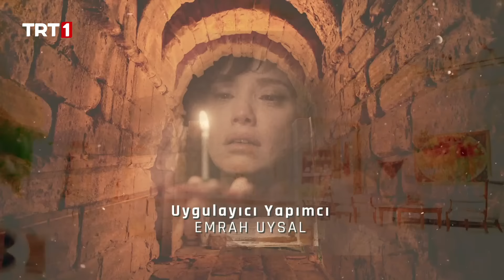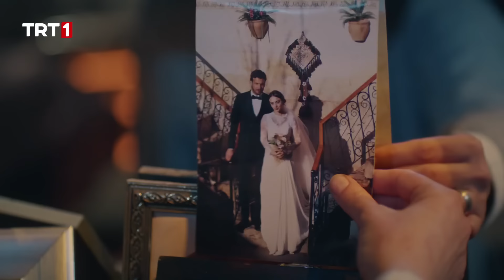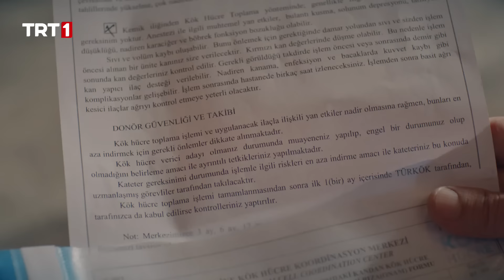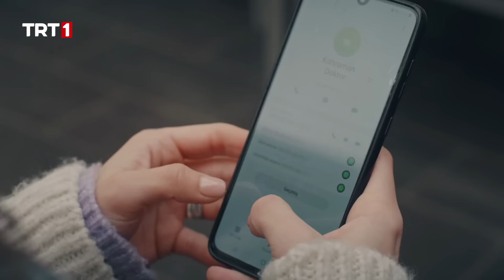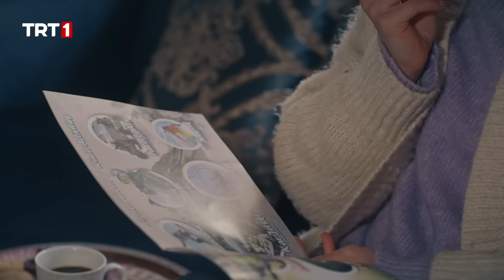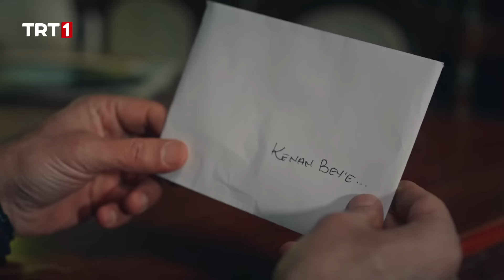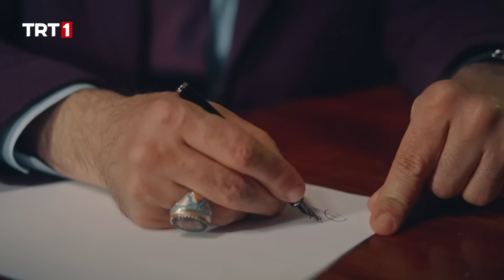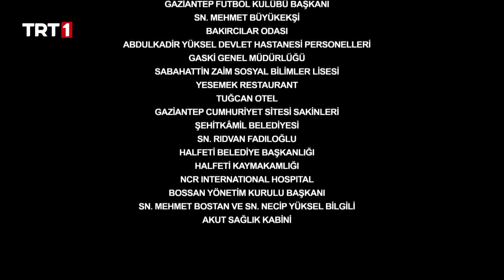Benim Adım Melek 52. Bölüm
Benim Adım Melek 52. Bölüm Özet:

Karadağlar konağında Melek, oğlu Seyitali’nin doğum günü için herkesi davet eder. Tüm aile toplanır. Seyitali’nin doğum günü organizasyonu Halil ve Alpay arasındaki gerilimi gittikçe tırmandırır. Bu gerginlik Kerem’e de sıçrar. Kenan, Alpay’ın çevirdiği dolapları anlamaya başlar. Alpay’a engel olmaya çalışacaktır. Kendince çözüm yolları arar.
Zümrüt konakta Ömer ve Defne’ye rahat vermez. Ama Vildan artık Zümrüt’e dişini göstermeye başlar. Zümrüt bu durumdan rahatsızdır. Kayınvalideler karşı karşıya gelir. Defne artık taraf seçmek zorundadır. Melek de artık Halil’in ondan bir şeyler gizlediğini sezer. Cumali oğlunu kara kara düşündüren ve onu evlenmekten alıkoyan sebebin peşini bırakmaz. Cumali, oğlunun ve kendisinin başındaki derdi öğrenebilecek mi? Konak ve han Alpay’ın mı olacak?